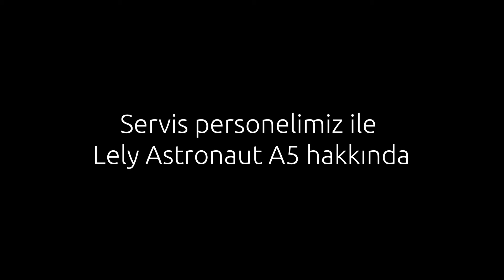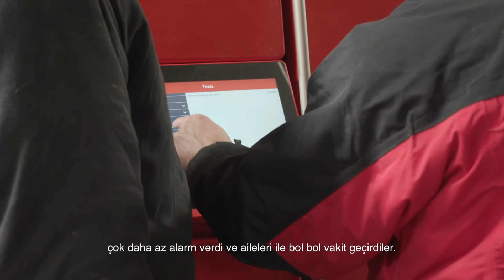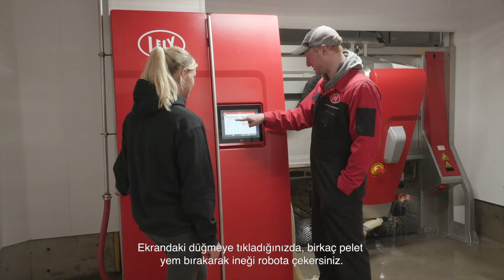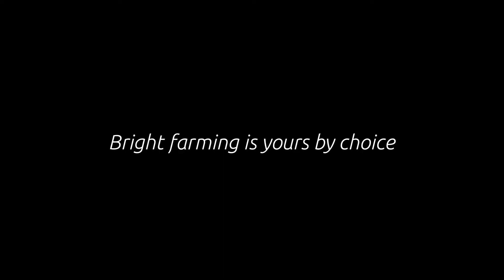Lely Astronaut A5 - Teknik Servis Değerlendirme TR subtitles 1080px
Süt Sağım Sistemleri